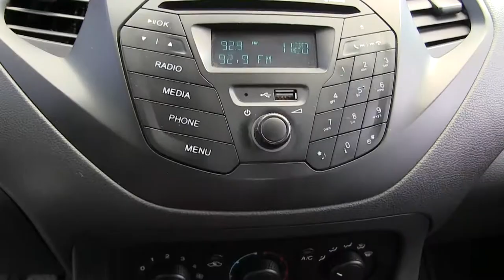Ford / Figo / 2017 / a131552 1